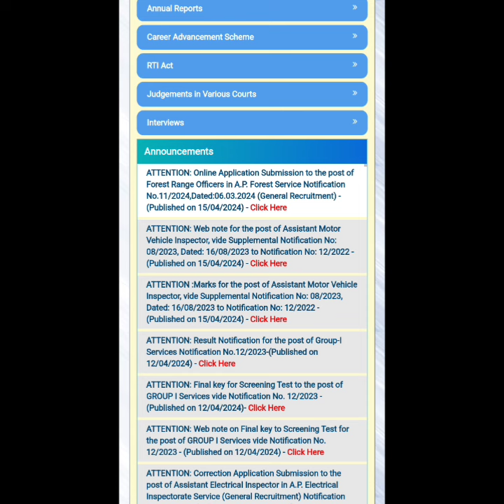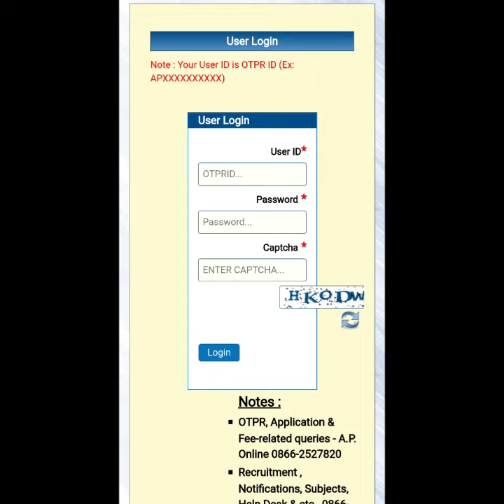APPSC Forest Range Officer Online Application 2024 | APPSC FRO Notification 2024